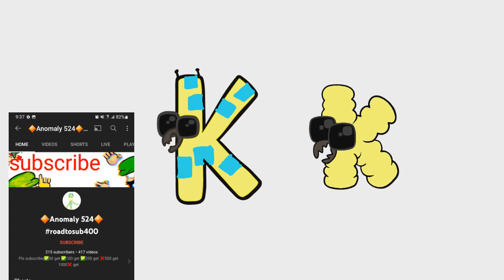alphabet lore but it my friends